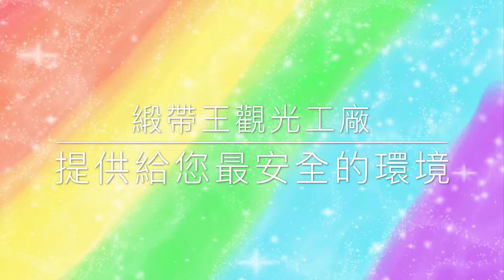【上課囉！】賣場消防安全課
【上課囉】🗣🗣
注意⚠️很重要的一堂課👀
賣場安全消防🧯課程是非常重要的
「緞帶王觀光工廠」為了給顧客最安心、安全的逛街購物環境，全體員工上了安全消防訓練課程，這不僅是給顧客一個👍承諾也是給員工一個優良的環境👏。
來看看大家多認真的上課👀